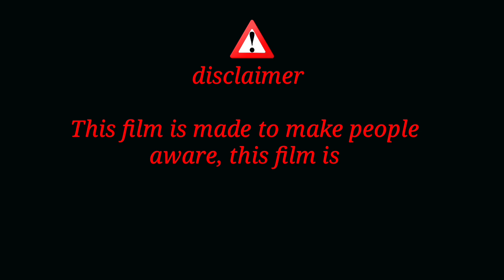tiger attack in the forest | tiger attack in the jungle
tiger attack man in the forest
fun made movie by wild fighter
tiger
animal
tigar attack
tiger attek man
wild fighter
fun made movie
tiger attack man in forest
tiger atteck movie
tiger atteck real life
animal attack
tiger atteck on man
tiger video
tiger movie
tiger in forest
tiger man fight
forest,ser attack